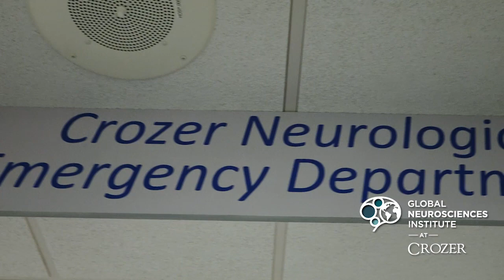Brain Aneurysms - Global Neurosciences Institute at Crozer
A brain aneurysm is a blister on a blood vessel in your brain that can be fatal if it ruptures. But the team members of the Global Neurosciences Institute (GNI) at Crozer have you covered - from the moment you come to Crozer's dedicated neurologic emergency department to the time you are discharged, you are in the experienced care of the GNI team.